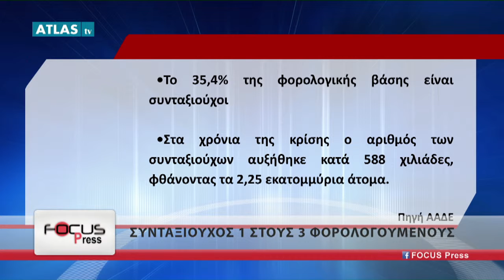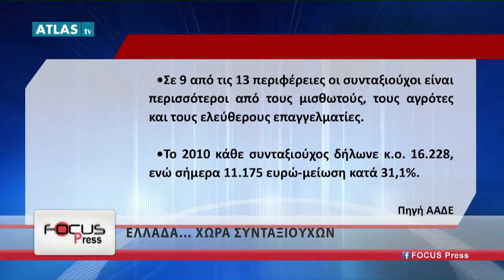FOCUS PRESS 8-4-2019 ΜΕΡΟΣ 3 - ΣΩΠΑΣΗΣ